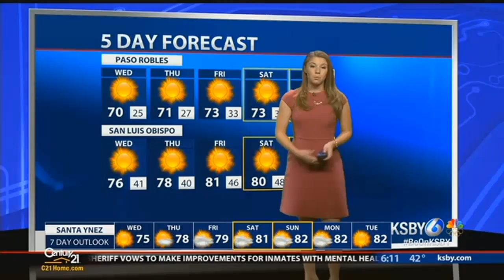Wednesday Daybreak Weather December 6, 2017